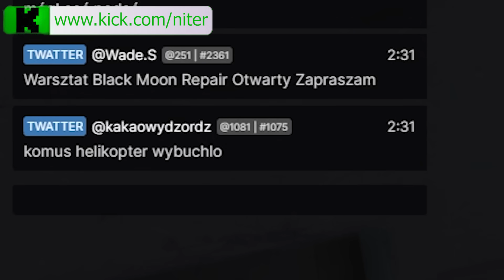77RP NAJLEPSZE MOMENTY #250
🎵 | NUTA Z INTRO: Korni - 77
🎵 | NUTA Z OUTRO: Michael Jackson - Billie Jean (remix)

🖥️ Montaż: Kapi_24_
🌆 Miniaturka: Kapi_24_
🎬 Klipy: Kapi_24_ i 1MARC3L

✅ | opis:
0:00 - 0:07 - Intro
0:07 - 0:12 - niter
0:19 - 0:51 - takuu
0:51 - 1:12 - rudaninja
1:12 - 1:29 - Kiiissa
1:29 - 1:51 - maro3
1:51 - 2:36 - takuu
2:36 - 2:50 - Aspen_tv_
2:50 - 3:09 - takuu
3:09 - 3:31 - niter
3:31 - 3:54 - flachaDuust
3:54 - 4:37 - takuu
4:37 - 4:50 - 85yoplayer
4:50 - 5:05 - takuu
5:05 - 5:35 - flachaDuust
5:35 - 5:48 - Paaandziula
5:48 - 6:45 - takuu
6:45 - 7:14 - niter
7:14 - 7:37 - takuu
7:37 - 7:50 - Kowboy2p
7:50 - 8:00 - Outro